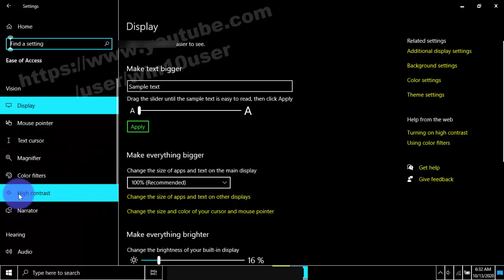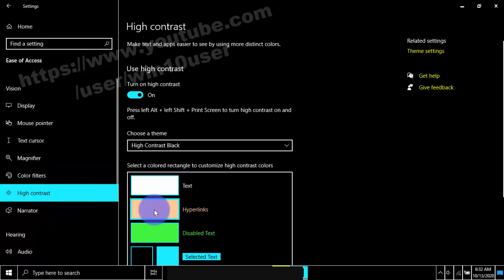Windows 10 Home : How to change high contrast mode Hyperlinks color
How to change high contrast mode Hyperlinks color in Windows 10 Home. This tutorial can also use in Windows 10 Pro. In this video I use HP Laptop 14-cm0075AU AMD Quad-Core Ryzen.